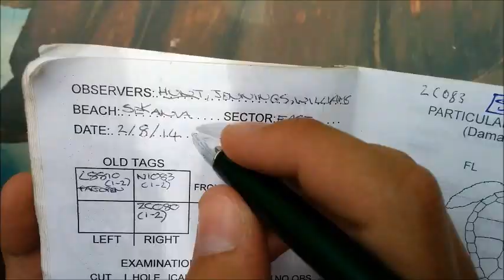Archelon - Archelon Music Video by Laura and Spiros (Zakynthos Project 2014)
Archelon - Archelon Music Video by Laura Hunt and Spiros Stogiannos

Lyrics: Laura Hunt, Spiros Stogiannos
Original Song: Drunk In Love - Beyoncé feat JAY Z

LYRICS

I've been digging (x2)
Looking for the eggs that the mama turtle laid
I've been poking (x2)
Poking for the soft sand that we like to call egg chamber
I want you soft sand
Why can't I keep my fingers off the camouflage
I want you top egg
Lagana East, Lagana West
Feeling like a bully trying to get people to leave
Flashing lights in Zone A
You got me worried worried worried baby I want you Marine Park
Can't keep my eyes off the wet sand on the beach
I want you turtle tracks
Archelon Volunteers
We woke up on Sekania thinking how we gonna do this morning survey
Archelon, we'd be all night
Last thing I remember is caliper's flip while I measure straight length
Carapace
We GPS, every attempt, all the nests (x2)
And we tag the nest, we drop the EC stone
We watch her lay her eggs under the red torch lights, boy I'm tagging
Putting the nest string into the chamber
We writing wri-writing the night survey book
While she's nesting
Get my guns right, checking to make sure the click right
Two tags, one metal tag, one plastic tag, two tags and then I'm tagging
I'm checking, if the spot is right, about to do the hole halfway oh shit forgot the flippers check, flippers check, flippers check, I'm Checking for those holes, checking, checking for those cuts, I'm searching for the, searching, searching for the big callous, check, checked them all and, checked everything and it's good good
Archelon
The PA is the shit, if I do say so myself (x3)
Sell that
Stumble up at Kiosk, trying to get them adoptions
Had all the KITS in the car, talking about the baddest turtle thus far
Talking about your nesting season, I wanna see all the slides about her
Stock made of wood, I'd buy it all if I could
Setting up in the foyer, t-shirts about turtles
Cut the receipts right to the side
Ain't got time to count the pencils, on car
We stop at Sofia's, to buy beer or drink punch
And then we danced all night, basecamp, table, table,
drinking game I'll play , now throw the ball flunky ball, say throw the ball flunky ball
We're nice. for y'all to reach these heights,
Gonna need a tent, 4,5,6 bites
Sleep tight
We start again in the morning Merenda is my breakfast we go again,
We'd be all night, Archelon, Archelon (x2)
Always tired, always tired
Seeing hatchlings is the only thing that's keeping me on fire me on fire
Didn't mean to get a warning when I drank in my attire
I've been drinking Mythos beer
Gotta write in the leaver's book but I don't want to leave now
Can't keep my eyes off the people that I love
Don't want to
We'd be all night Archelon, Archelon

Hey guys! Laura and Spiros here! We wanted to make a music video about the awesome time we are having here in Archelon, Zakynthos project, so we made it! Enjoy!

Couple of things about Archelon:
Archelon is the sea turtle protection society of Greece founded in Zakynthos on 1983. Archelon is a Non Governmental Organisation and it's running through the donations we get from our Info Stations and presentations.

Special thanks to:
The awesome leaders of Zakynthos project 2014 and especially Rachel for lending us her laptop
Thalia and Martha for guest starring and helping with the shooting
All the volunteers who participated in this video and in general everyone who's making this experience amazing!

PS. Really sorry for the singing and the sound quality! Due to time constrains we didn't have enough time to make it perfect and we also recorded it from a laptop's microphone!